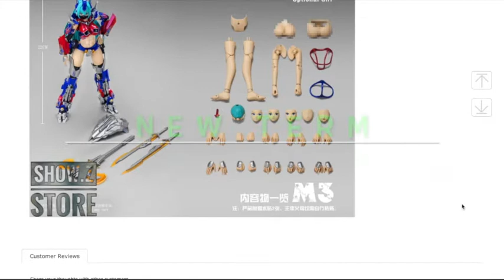Optimus Prime aka Sexi-mus Prime aka Optional Girl! The crossover we all know we wanted!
Lets take a look at Alien Attacks offeing of Optional Girl, an generic anime fantasy girl meet Optimus Prime, meets Power Rangers meets a cyborg. Let's delve into this crossover and have a funny/laugh at the expense of this figure. Because lets be honest, they're not even trying anymore to hide what they are doing with this "Transformers" figure. It's definitely a different take on Optimus Prime and one that may be talked about for years to come. I found this on ShowZ store and it literally made me go from discussing regular Third-Party pre-order offerings to this.

As always, all comments are welcome!